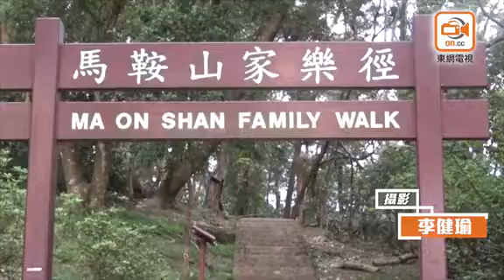馬鞍山吊手岩洋漢跌傷頭 直升機救起送院